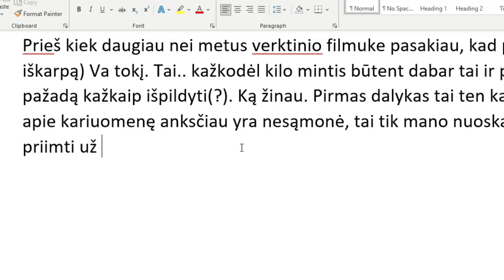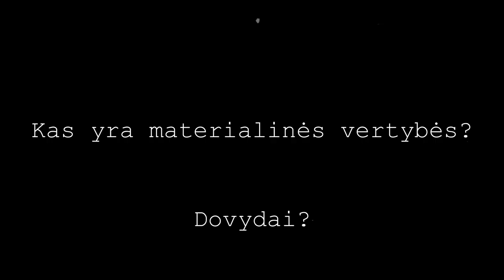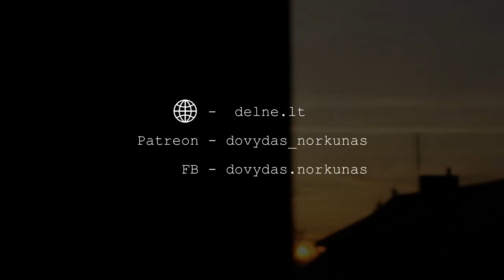Ko dar nepasakiau apie kariuomenę